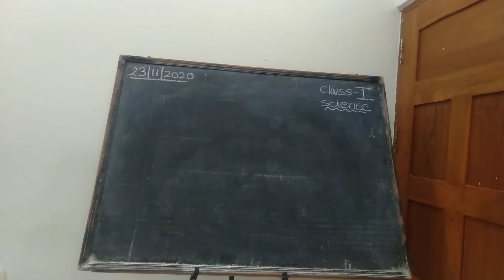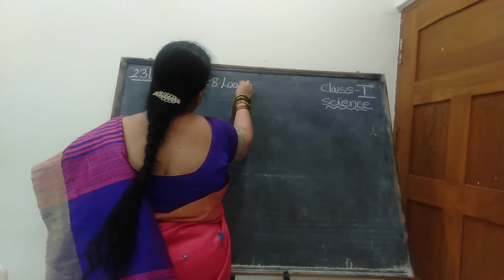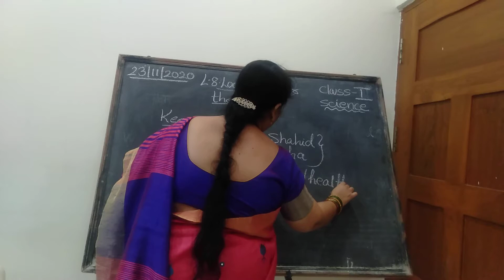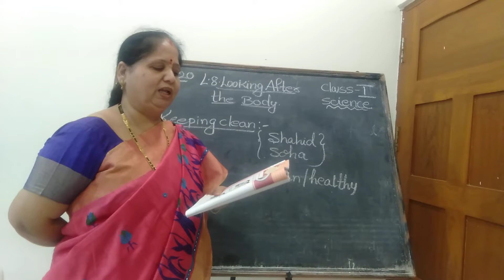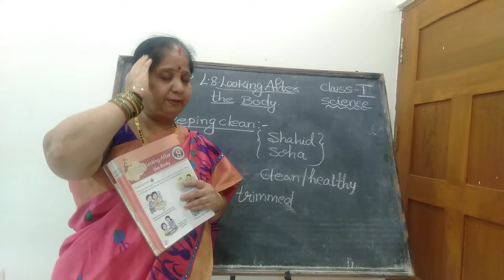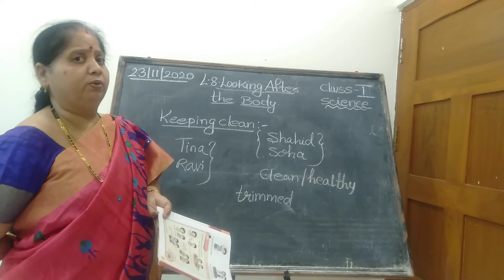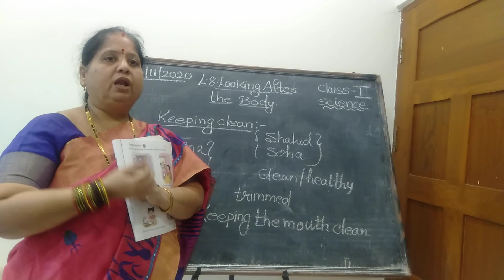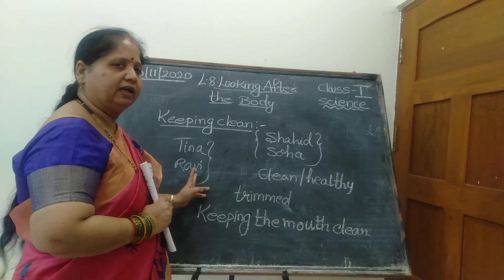St. Augustine High School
Class-I /Science/L. 8.Looking After the Body lesson explanation
Topic about Keeping Clean, Keeping the mouth clean.